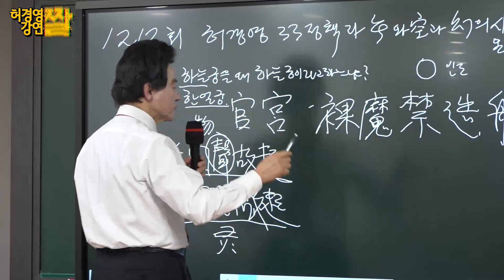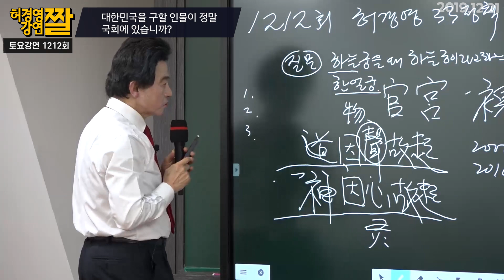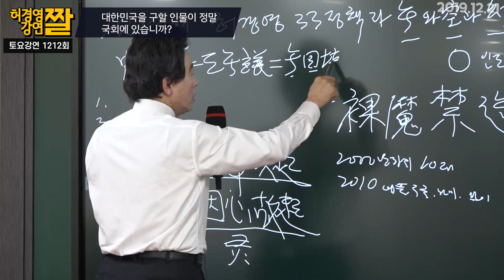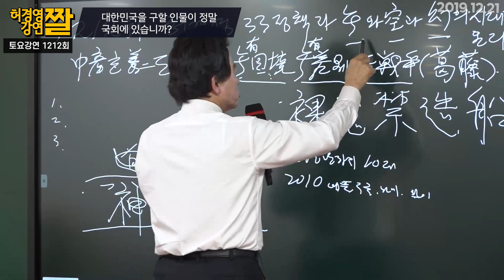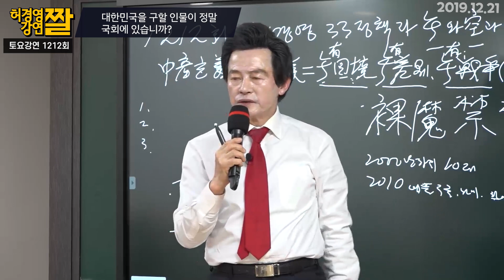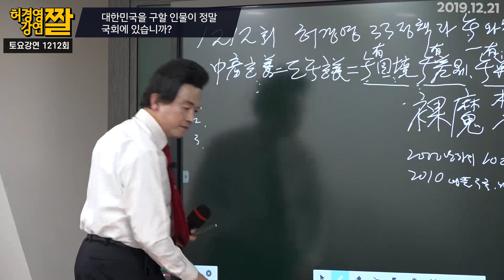왜 자꾸 정책도 없는 자들이 권력을 잡으려고 하나?